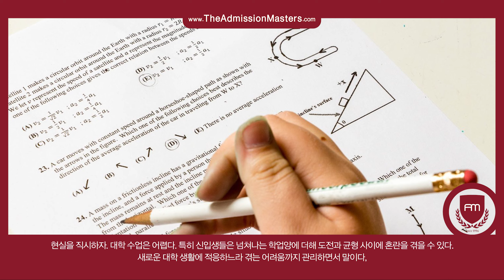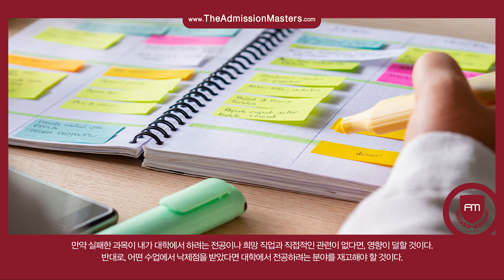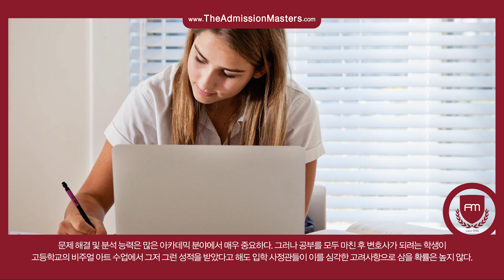[지나킴의 미국대학입시] 낙제점이 대학입시에 끼치는 영향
주제: 낙제점이 대학입시에 끼치는 영향

1-855-GO-MASTERS(466-2783)